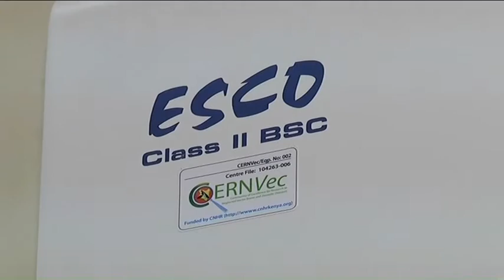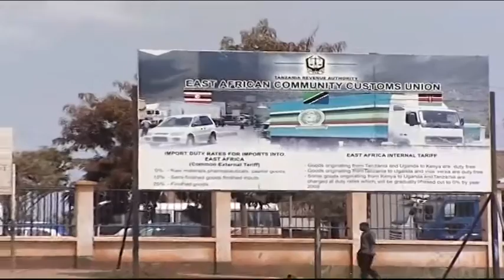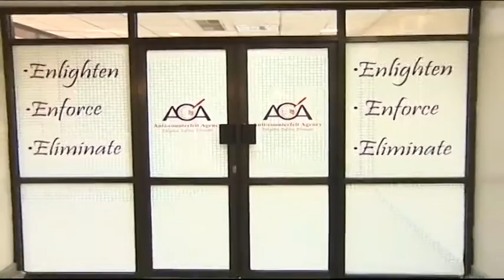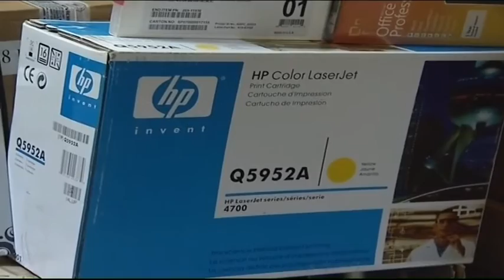East Africa loses $500mn yearly to illicit trade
The World Bank estimates that East Africa Community loses 500 million dollars every year to illicit trade such as counterfeit, piracy, smuggling and undervaluation of imports. The fight against the illegal trade practices has been hampered by lack of harmonized laws across the five member countries. CNBC Africa's Charles Gitonga spoke to various stakeholders during the second anti-illicit trade regional conference organized by the East African Business Council in Nairobi and filed this report.